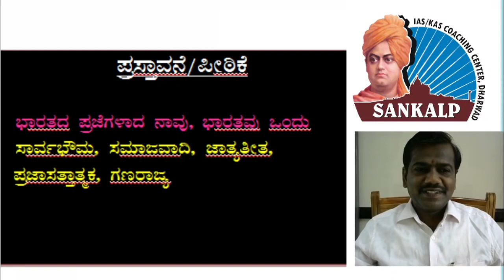ಭಾರತದ ಸಂವಿಧಾನ | ಪೀಠಿಕೆ | Introduction | By Vittalgouda Patil Sir | SANKALP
ವಿಷಯ : ಭಾರತದ ಸಂವಿಧಾನ - ಪೀಠಿಕೆ
ಉಪನ್ಯಾಸ : ವಿಠ್ಠಲಗೌಡ ಭೀ ಪಾಟೀಲ್
ಗೌರವಅಧ್ಯಕ್ಷರು, ಸಂಕಲ್ಪಕೋಚಿಂಗ್ ಸೆಂಟರ್, ಧಾರವಾಡ

ಭಾರತದ ಸಂವಿಧಾನದಲ್ಲಿನ ಪೀಠಿಕೆಯ ಕುರಿತು ವಿಸ್ತ್ರತ ವಿವರಣೆ ಮತ್ತು ಅಲ್ಲಿರುವ ಉಪಯುಕ್ತ ಪದಗಳ ಅರ್ಥವನ್ನು ತಿಳಿಸಲಾಗಿದೆ.